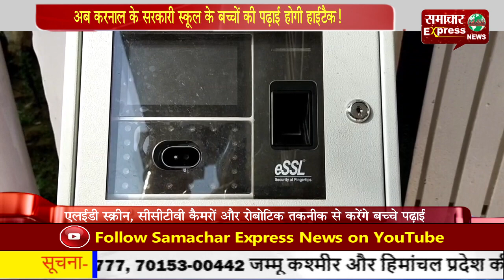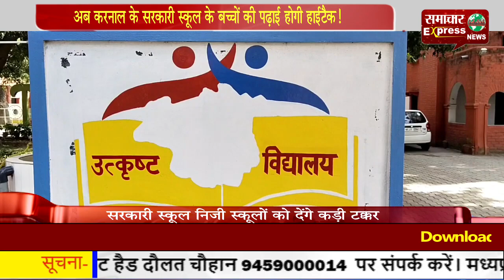अब करनाल के सरकारी स्कूल के बच्चों की पढ़ाई होगी हाईटैक!